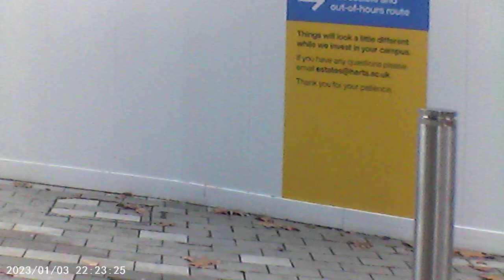work 2 1 12 23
Ride to College land and  back